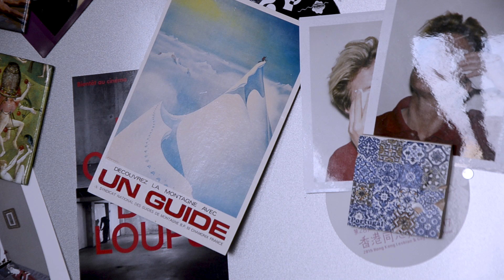Polychrome rencontre Océan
Polychrome est allé à la rencontre d'Océan, acteur et réalisateur qui a documenté sa transition F to M dans une web-série disponible sur YouTube et France Tv.
Océan nous raconte ici son parcours et nous livre son point de vue sur certaines questions relatives à la transidentité, au féminisme et au militantisme.

Réalisation : Aleks Richter et Gabrielle Marcenac
Image : Alexandre Vigier
Son : Yannis Do Couto
Montage : Lisha Pu

Merci à Océan, Laura Debard, Lawrence et Zoé Pernet